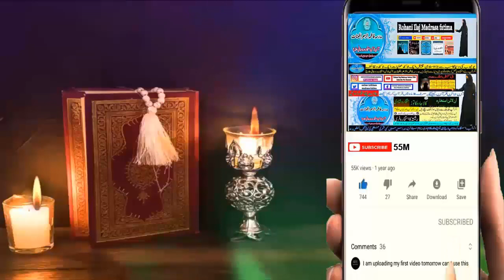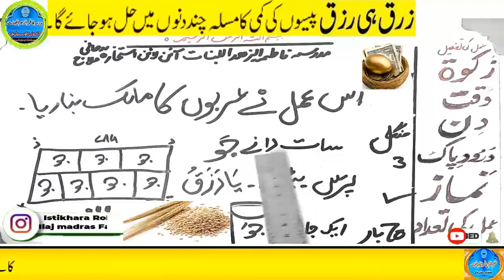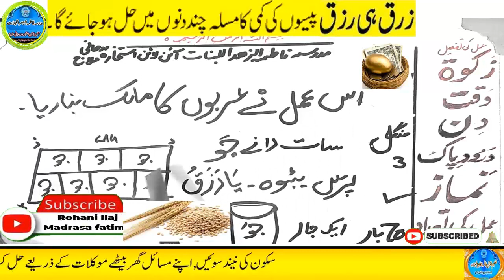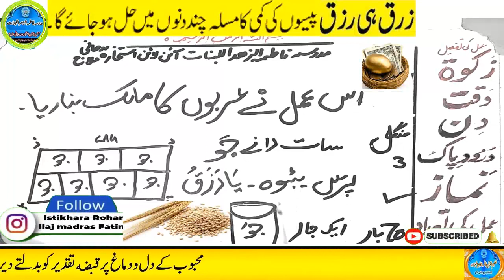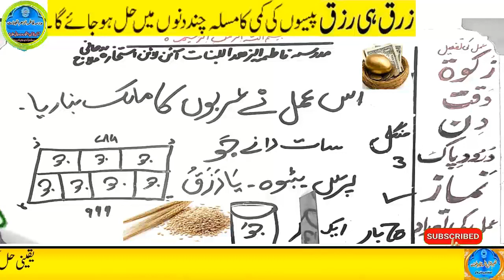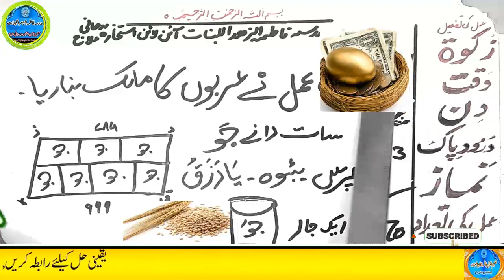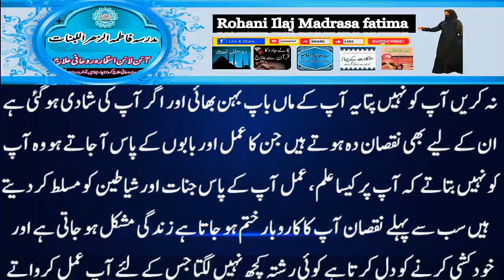Amir hone ka wazifa, daulat ka wazifa, rizq ka wazifa, wazifa for money, jab, pari, mokil ka amal